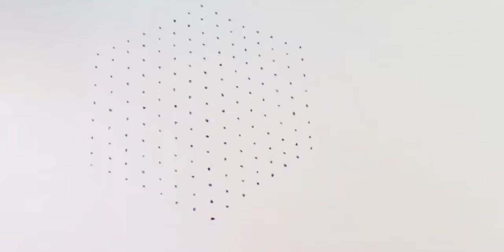శంకాల ముగ్గ 15-8 మధ్య చుక్క // Sankala muggu 15-8 Madhya chukka